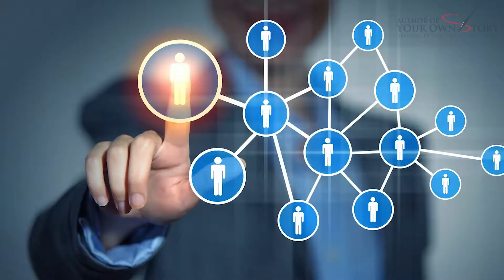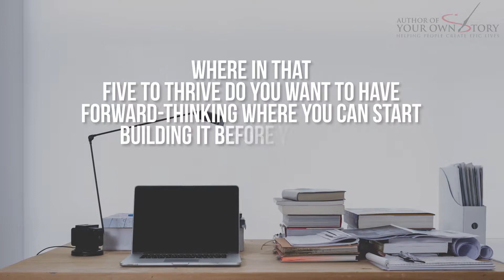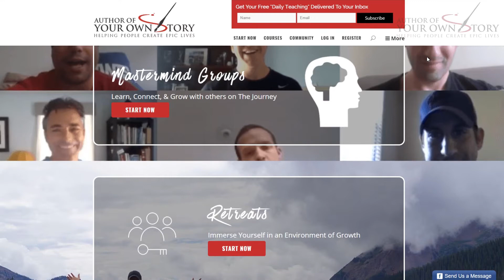AYS Daily Growth Hacks 241 Build It Before You Need It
In today’s episode we talk about setting yourself up for success so you can truly experience your dreams and your growth. A lot of us don’t start creating something until we feel the sense of urgency that we need it. This may be with a relationship, your health, or most common, your business. People tend to wait until they need a system in place or a beach body for summer before they start creating it. Yet, in this episode we talk about how creating what you desire before you actually need it will help transform the way you approach your goals and will allow you to experience even more success and joy in the process.